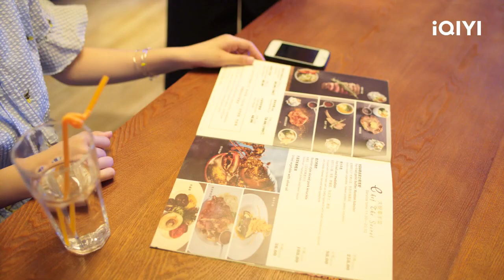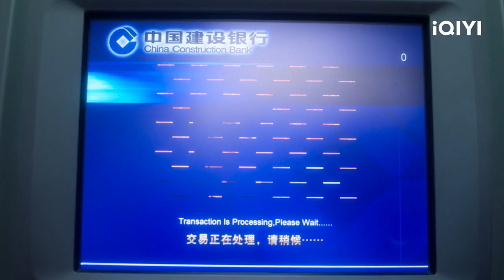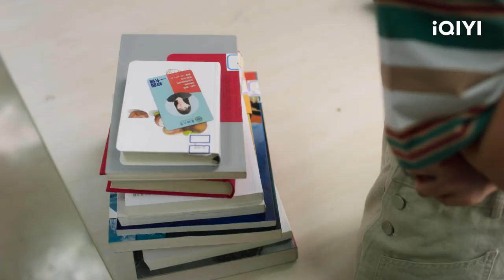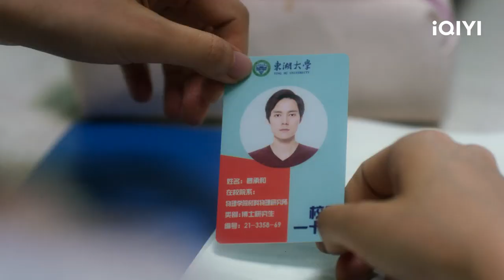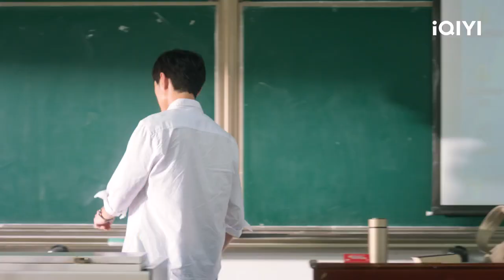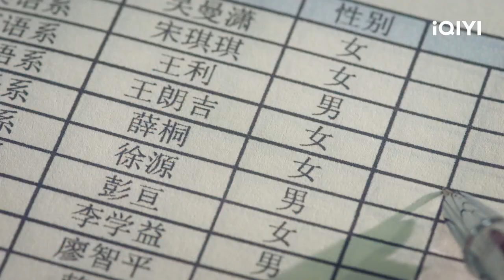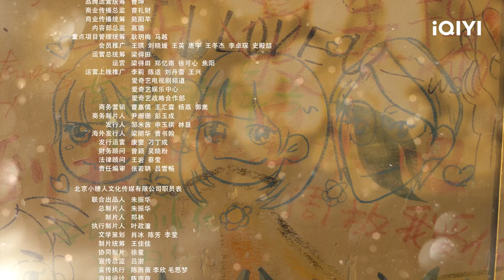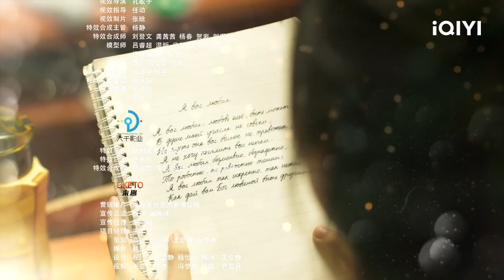【FULL】Somewhere Only We Know EP02: Xue Tong Meets Mu Chenghe in Russian Class | 独家记忆 | iQIYI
【Somewhere Only We Know】is trending on iQIYI with multiple subtitles.

【Introduction】A Physics PhD student of Donghu University, Mu Cheng He, happened to be the invigilator in a final exam. He misunderstood Xue Tong, a third-year student in English Department, had cheated in the exams. That marked the beginning of their romance. Mu Cheng He and Xue Tong's admiration for each other budded from their frequent interaction and thus developed into a love story. During Xue Tong's university life, she met three roommates: the cool and charming Zhao Xiao Tang, the active and enthusiastic Bai Lin, also the quiet and gentle Song Qi Qi. The four girls of unique personalities not only built up their friendship, they also experienced different love stories.

【Cast】Zhang Chao, Li Tingting